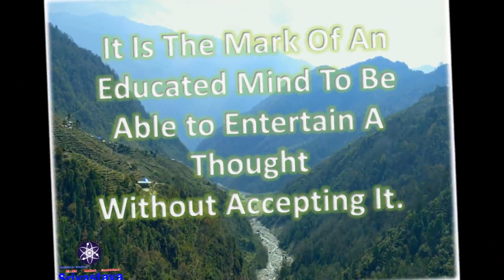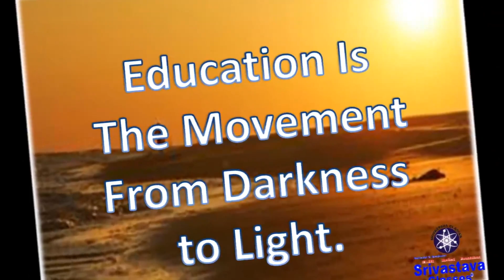Motivational Video For Students by Srivastava classes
This is Motivational & Inspirational Video for Students by srivastava classes, to raise value of education .